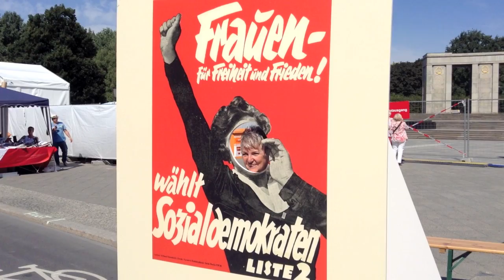Das Deutschlandfest - Impressionen Teil 1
Das Deutschlandfest am Brandenburger Tor war ein voller Erfolg! Über 500.000 Menschen kamen, um den 150. Geburtstag der SPD zu feiern. SPD.de hat Eindrücke vom Fest gesammelt und Teilnehmerinnen und Teilnehmer befragt.